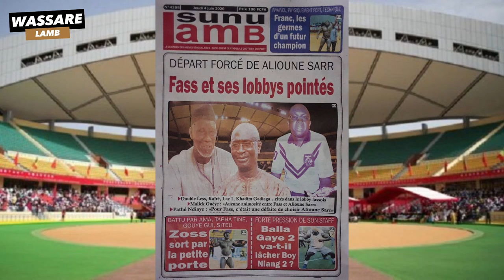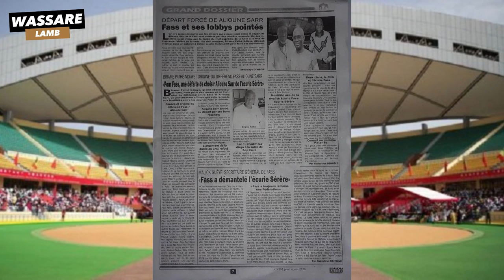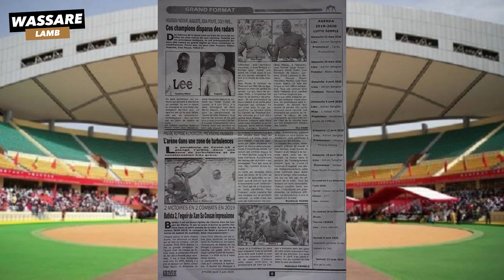Départ forcé de Alioune Sarr, Fass et ses lobbys pointés | Revue de presse du 04 Juin 2020